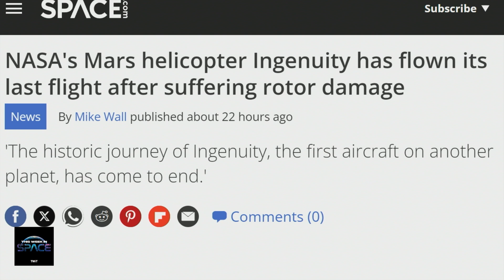Mars Ingenuity's Final Flight: A Look Back at Its Achievements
Explore the incredible journey of the Mars Ingenuity Helicopter in its final flight. Hosts Rod Pyle and Tariq Malik discuss the achievements, challenges, and the lasting impact of this groundbreaking mission on future space exploration. Want more space insights?